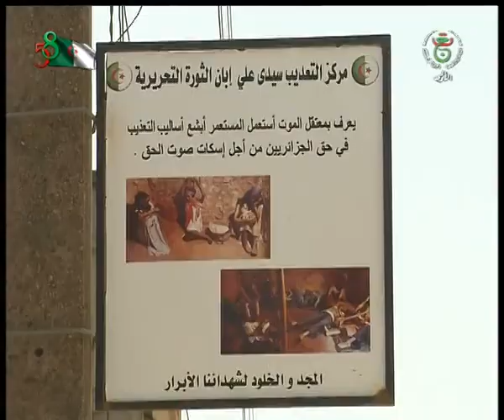مستغانم : معتقل الموت بسيدي علي شاهد على بشاعة الإستعمار الفرنسي